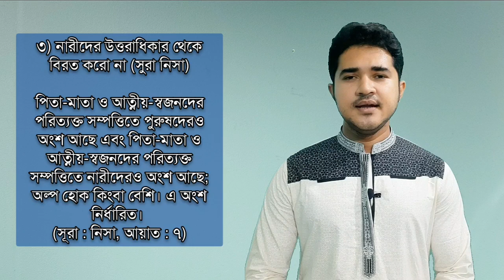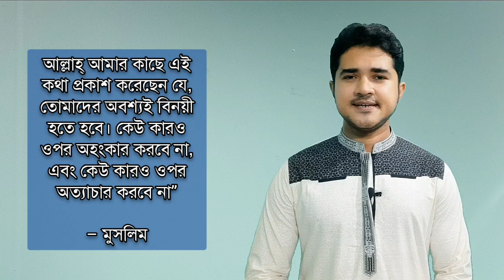পবিত্র কোরআন ও হাদিসের বানী কিভাবে পাঠ করবেন | How to recite the quotes of Holy Quran and Hadith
উপস্থাপন - আনিসুল ইসলাম